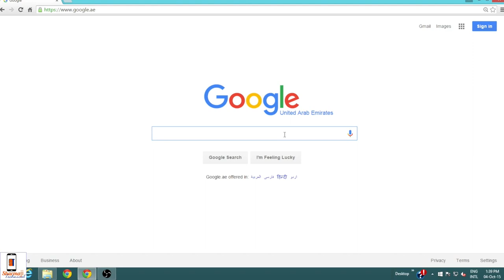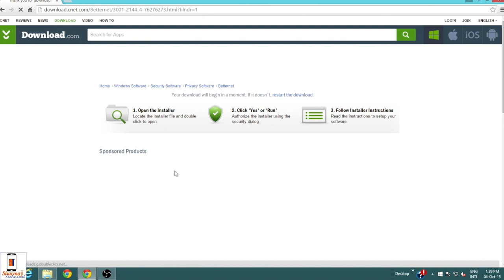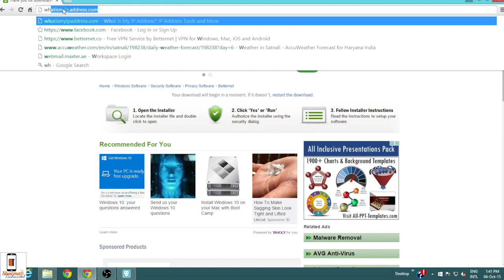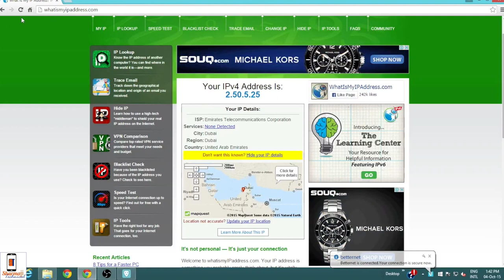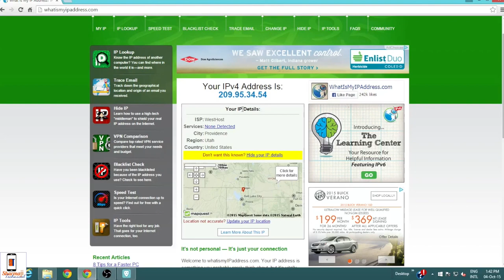[Hindi] Unblock all Websites on PC via VPN Tutorial